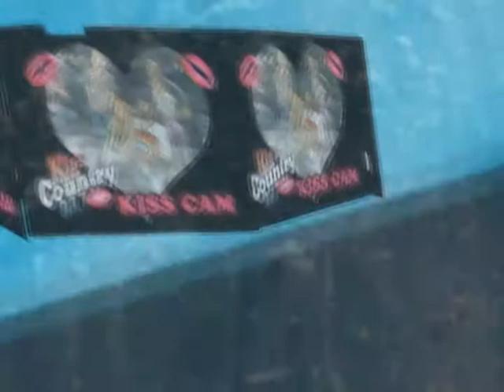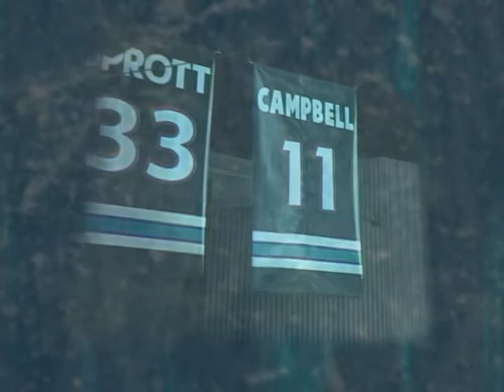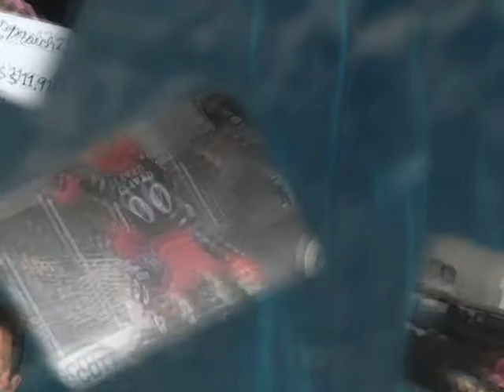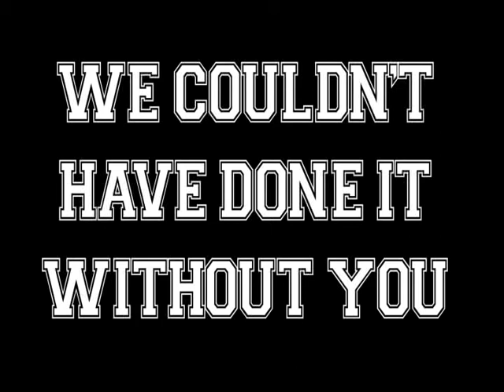Fan Appreciation Video for the Bossier-Shreveport Mudbugs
As the Bossier-Shreveport Mudbugs finished up their season as CHL Champions, we wanted to give something back to the fans.  Enjoy